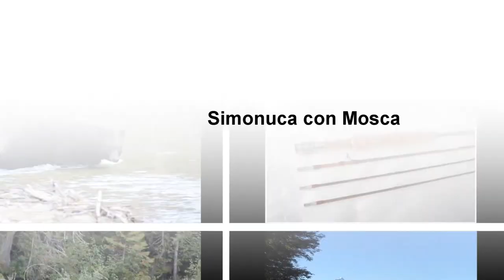Visita tienda de pesca con mosca: Fly Fishing Store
Visita a la tienda de pesca con mosca: Fly Fishing Store, ubicada en Concepción en la calle Dominica 25 en Recoleta - Santiago.

Dominica 25, Recoleta, Barrio Bellavista - Santiago